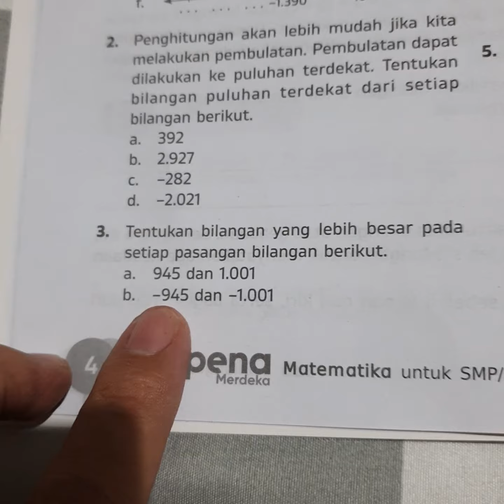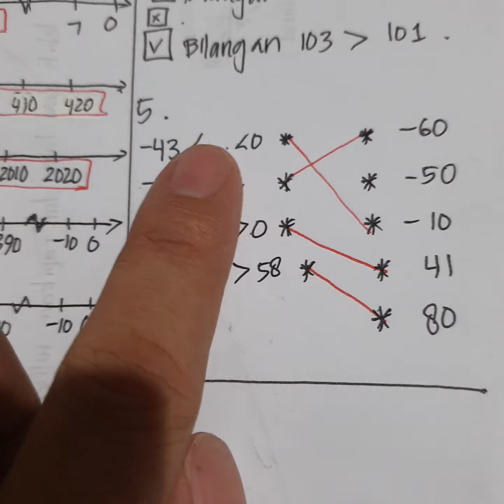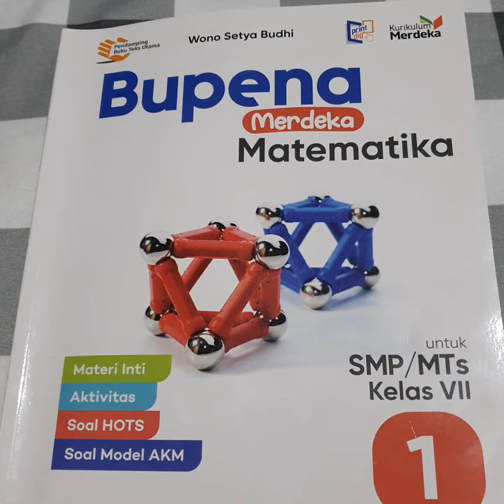BUPENA MERDEKA - KELAS 7 | Matematika - Hal. 04 | Aktivitas 1.2